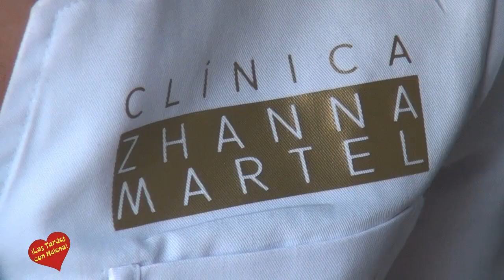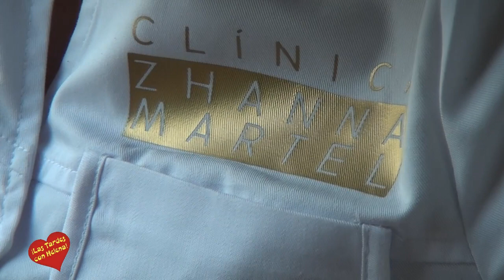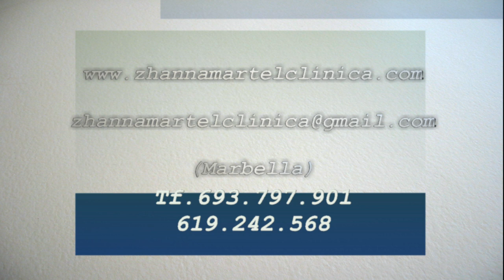Clinica Zhannamartel entrevista de Helena Olaya a Maribel Copete Recio